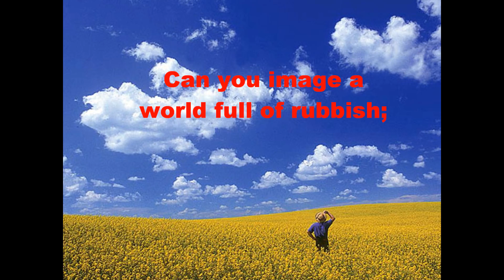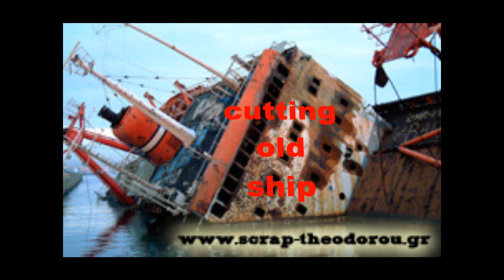SCRAP AND METAL TRADE GREECE THEODOROU